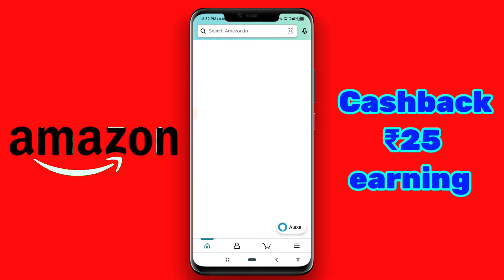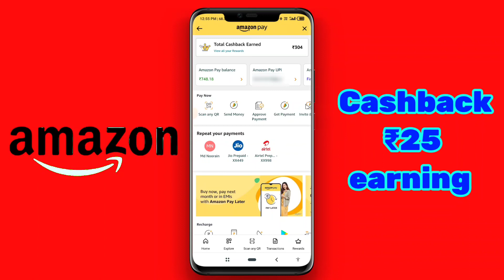🤑Amazon pay cashback New Trick | amazon se Cashback kaise le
Hi guys so aaj hum aapke liye phir se new video lekar aa chuka hu amazon cashback se related ti is video me guys amazon se cashback milne wala hai is video me ant tak bane rahe

amazon se cashback kaise le
amazon se paisa kaise kamaye
amazon add money se cashback kaise le
amazon new earning trick
amazon cashback triks
amazon me cashback kaise le
cashback kaha se le amazon me
how to earning cashback in amazon